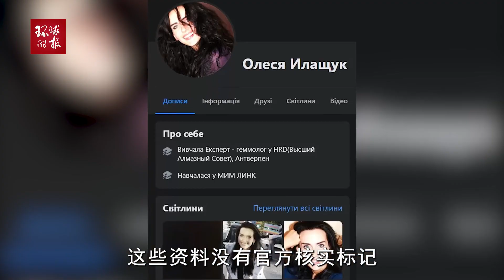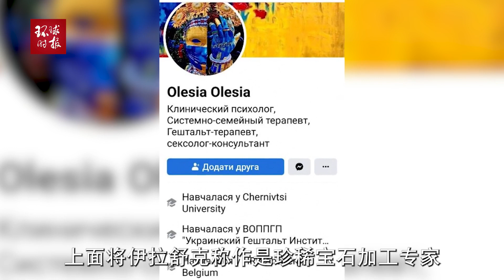罕见！乌媒：泽连斯基任命毫无外交经验的性学专家担任驻外大使